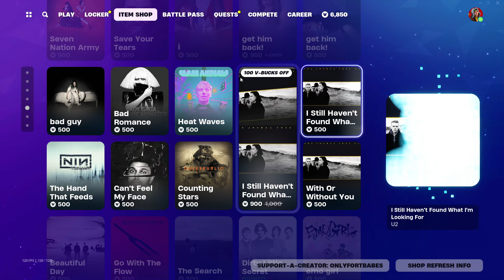Fortnite Item Shop - TUESDAY, JANUARY 30, 2024